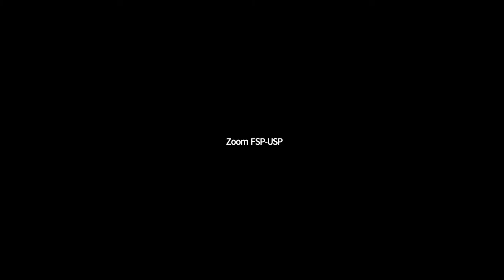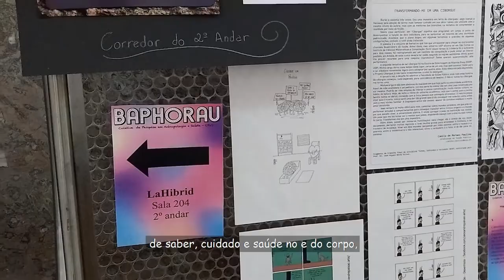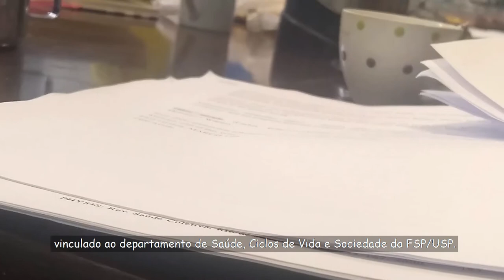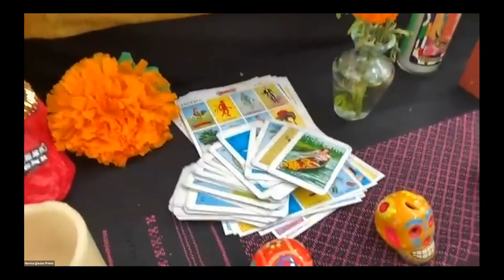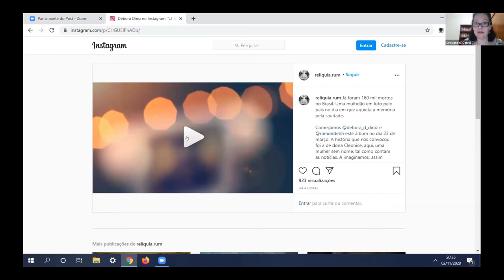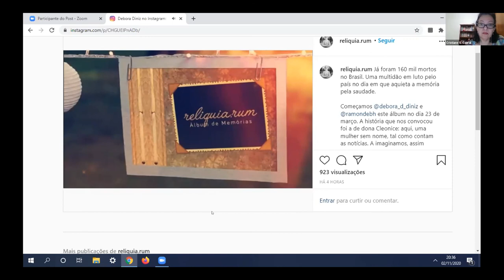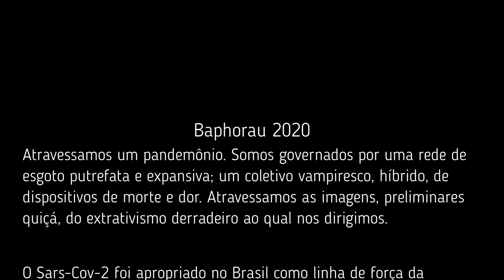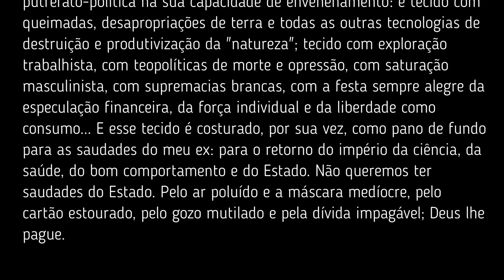BAPHORAU 2020 - Luto e Memória na pandemia – LIVE: Duelo/Luto: alteridades em tempos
Tendo em vista a proximidade do  Dia de Finados e o fato de o mundo estar vivenciando uma Pandemia sem precedentes já contando milhões de infectados e milhares de mortes pelo mundo, a Faculdade de Saúde Pública (FSP) da USP realizou eventos online entre os dias 2 e 6 de novembro, debatendo sob várias óticas, o luto e a memória durante a pandemia, com um fechamento especial no dia 6 de novembro.

O BAPHORAU é um Sarau Baphônico que propõe apresentar formas artísticas de saber, cuidado e saúde no e do corpo, para além das normas acadêmico-científicas mais tradicionais. É um espaço vital de cuidado e de combate, uma provocação à produção de conhecimento hegemônica na saúde através da mostra de ilustrações, danças, poesias, podcasts, documentários, fotografias, bate-papos, rodas de conversas, vídeos, músicas etc… Tudo que há de artístico e diverso na produção de saberes e saúde no dia-a-dia.

EDIÇÃO DE 2020

A segunda edição do BAPHORAU está dedicada ao luto, à luta e à memória em tempos de COVID-19. Ocorreu na dobra ciberespacial da Faculdade de Saúde Pública da USP (FSP-USP), entre os dias 02 e 06 de novembro de 2020.

DIA 02/11 – 18h às 20h30

Abertura: 18 horas

A Faculdade de Saúde Pública (FSP) da USP realizarou atividade síncrona sobre morte, alteridade e vulnerabilidade no marco da celebração do Día de los Muertos, com a Profa. Norma Iglesias-Prieto e seus alunos da San Diego State University e Projeto Memória e Relíquia no instagram por Débora Diniz e Ramon Navarro.

Primeira Live – 18h30.

Luto e Memória na pandemia – LIVE: Duelo/Luto: alteridades em tempos de Covid19.

Mediador: José Miguel Nieto Olivar – Professor do Departamento de Saúde, Ciclos de Vida e Sociedade da Faculdade de Saúde Pública (FSP) da USP

Participantes:

Danielle Ichikura
Debora Diniz
Ramon Navarro
Norma Iglesias Prieto
Dr. Coral MacFarland-Thuet
Christopher Varela Benitez
Berenice Cruz

Apoio tradução:
Priscila Sato
Bárbara Hatzlhoffer Lourenço